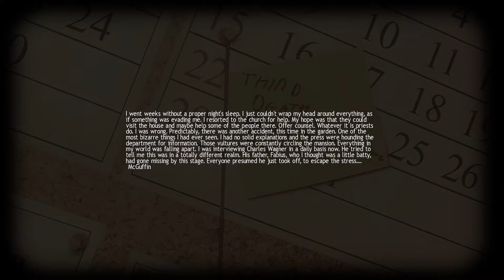Lucius Part 6 Monster Kill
Equipped with supernatural powers, take control of Lucius as he begins his blood filled tour of horror through his own house.